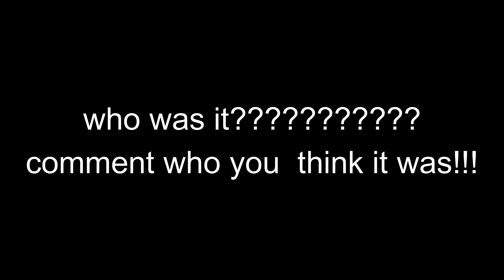The snip lord murder mystery